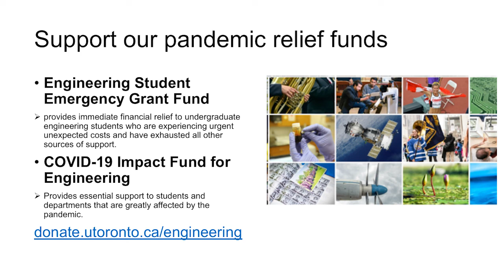Fireside Chat with Dean Chris Yip and Mark Rittinger (June 4, 2020)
Dean Yip and new Executive Director of Advancement, Mark Rittinger discuss current U of T Engineering Advancement priorities.